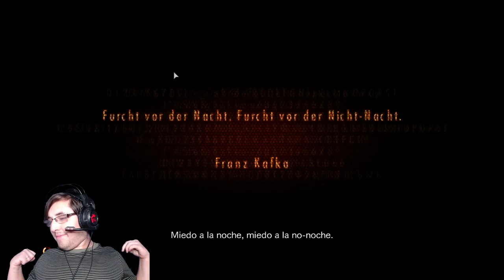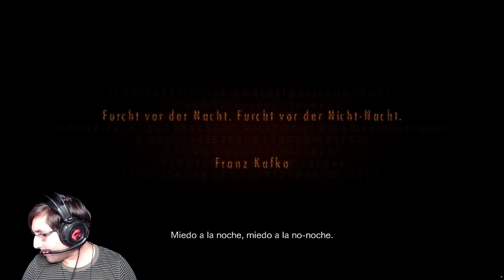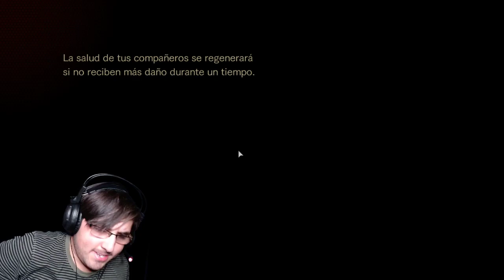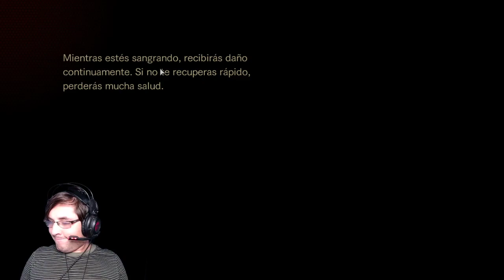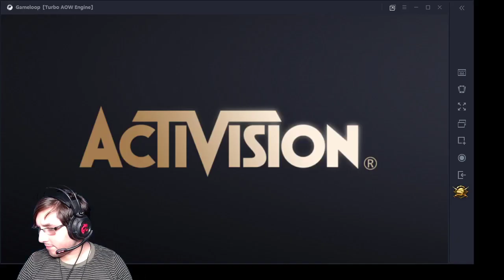Jueguito piola uwu